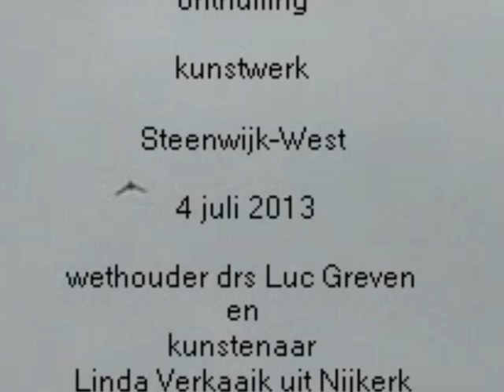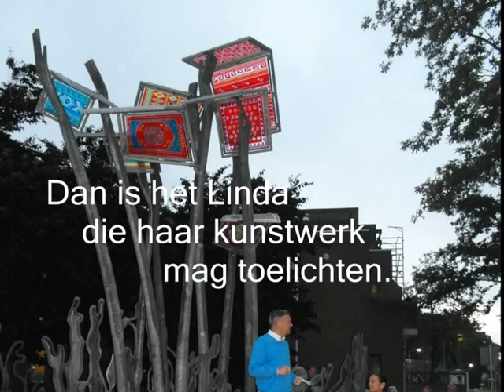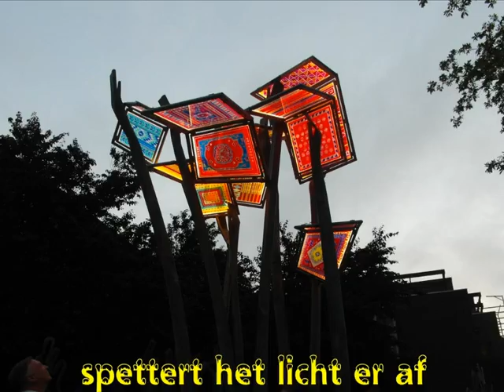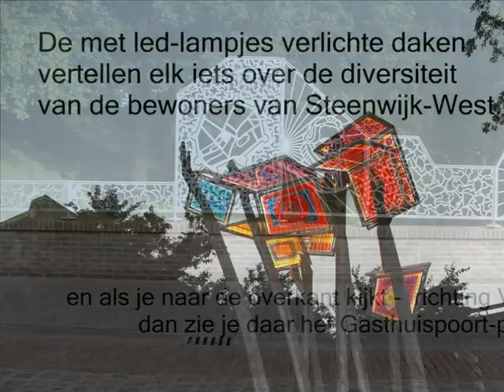Onthulling Kunstwerk Steenwijk West 4 juli 2013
Wijk Steenwijk-West heeft een schitterend kunstwerk bij de entree van de wijk. Om trots op de te zijn. Wethouder voor Kunst en Cultuur drs Luc Greven en de kunstenaar Linda Verkaaik uit Nijkerk verrichtten de onthulling door samen de verlichtingsknop te bedienen.